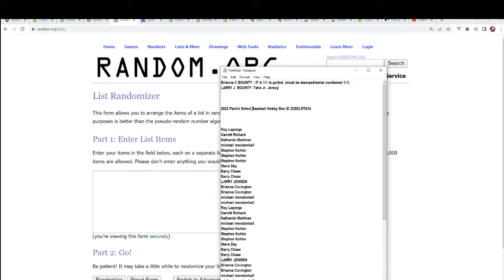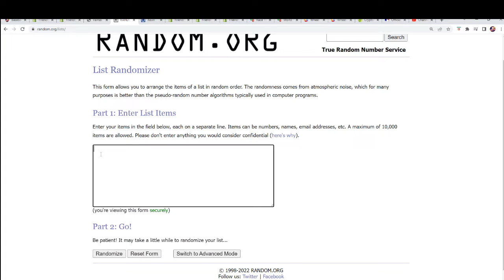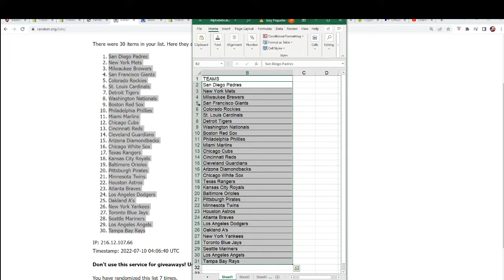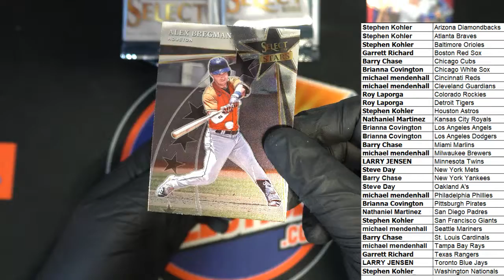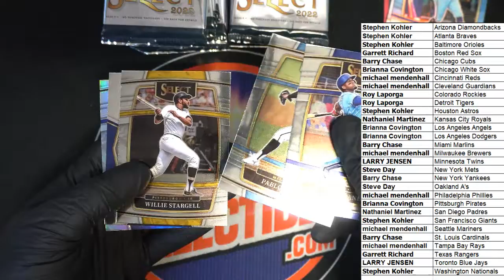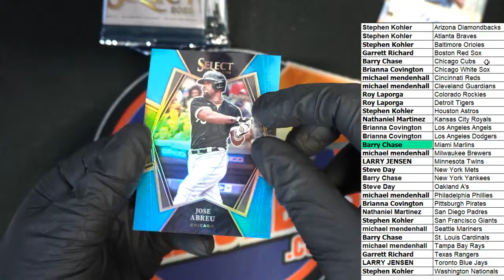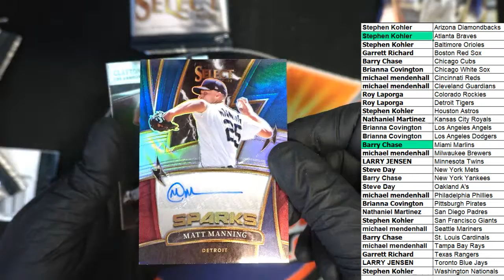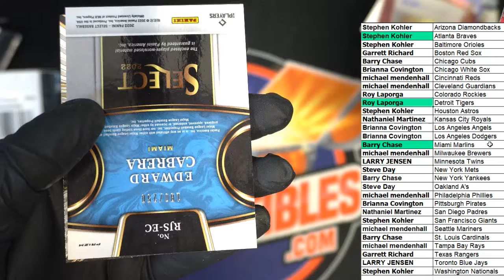2022 Panini Select Baseball Hobby Box ID 22SELRT634